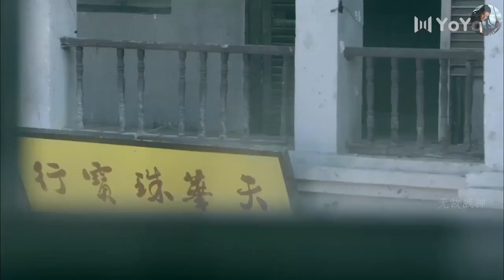八路軍聽見接頭暗號,以為是同志到了,不成想一開門竟全是日軍! ⚔️ 抗日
YSYZZ
劇名(Drama Name)：野山鷹